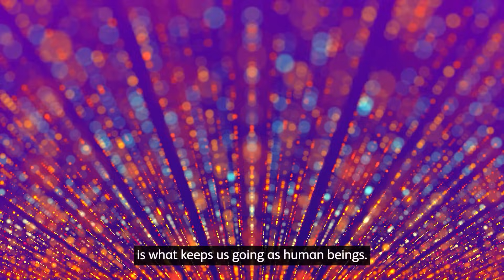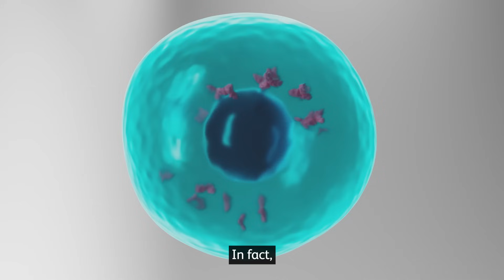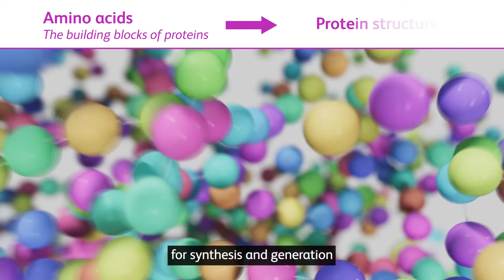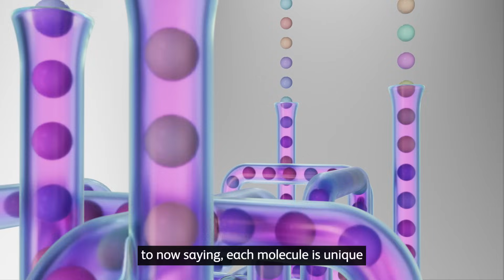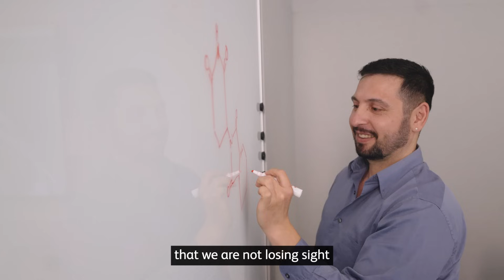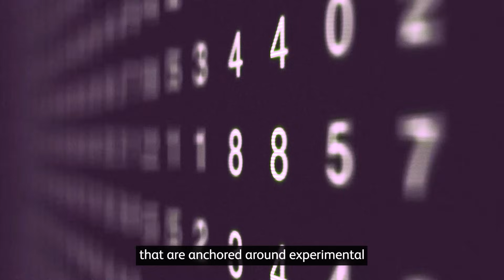Science Firsthand: Predicting new possibilities in drug discovery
This episode highlights how Bristol Myers Squibb is using machine learning and artificial intelligence to help advance drug discovery, improve target identification, and bring new, meaningful, high-quality medicines to patients faster and more efficiently.

Science Firsthand celebrates the countless moments along the path from drug discovery through development – unique moments that have the potential to lead to major scientific breakthroughs that ultimately transform the lives of patients.

Explore how BMS is using AI/ML in drug discovery and development more effectively and efficiently than ever before

0:00 Introduction
0:35 Challenges in drug discovery
1:12 Traditional drug discovery process
1:44 Antibody generation
2:17 Computational science
3:21 Impact on drug discovery
3:59 Progress at BMS
4:53 ‘Predict first’ strategy
5:37 Future outlook